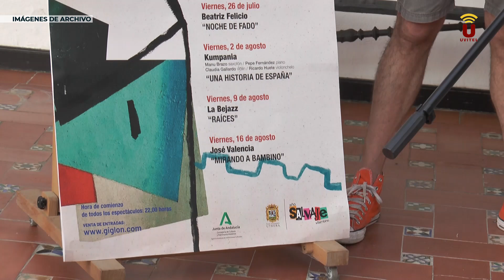NOTICIA-2024-José Valencia cierra el ciclo "Noches del Castillo" rindiendo homenaje a Bambino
El ciclo "Noches del Castillo" llega a su fin este viernes, 16 de agosto, y lo hace como comenzó, rindiendo homenaje a Miguel Vargas "Bambino", enmarcado dentro de los actos programados con motivo del veinticinco aniversario de la pérdida de uno de los más emblemáticos artistas utreranos, máximo representante de la rumba festera y de la canción aflamencada.

En esta ocasión, será el gran artista lebrijano José Valencia el que mira hacia Utrera para homenajear al “artista de artistas”, Bambino.

Con un repertorio cuidado que engloba canciones de diferentes épocas, este espectáculo lleva por base y espejo el aire, compás e instrumentación de todo lo que Bambino nos ha dejado.

José Valencia, estará acompañado por José Suárez “Pitín Hijo”, a la guitarra; Pepe Fernández, al piano; Antonio Bocanegra, José Antonio Ramírez y Julio Ceballos, con los metales; y Tete Peña en la percusión.

El espectáculo se desarrollará en el Patio de Armas del Castillo de Utrera y comenzará a las 22:00 horas. José Valencia ha colgado ya el cartel de "No hay billetes".